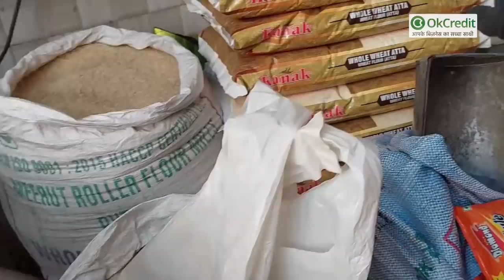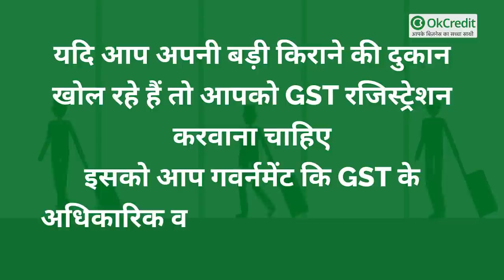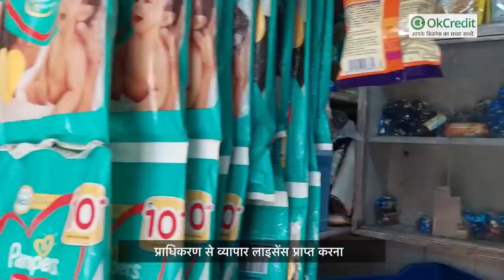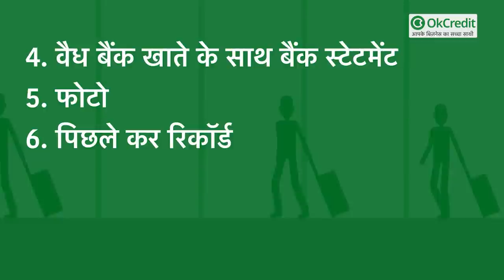Kirana Store खोलने के लिए किन किन लाइसेंस और दस्तावेज़ों की आवश्यकता पड़ेगी? | OkCredit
दुनिया एक वैश्विक महामारी के दौर से गुजर रही है और केवल उन्हीं दुकानों को खोलने की अनुमति है जिन्हें आवश्यक माना जाता है जैसे की स्वास्थ्य देखभाल, स्वच्छता और किराना सुविधाएं। हमने पाया कि ऐसे माहौल में भी किराना स्टोर हमें जरूरी सामान मुहैया करा रहे है।   हम सभी के पास एक किराना स्टोर है जिसे हम जानते हैं कि हम इस पर भरोसा कर सकते हैं। जब आप एक किराने की दुकान खोलने की सोचते हो तो यह जान लेना जरूरी है कि उसका निर्माण कैसे करें। यदि कोई भारत में कहीं भी छोटी दुकान शुरू करना चाहता है, उन्हें भारत सरकार के साथ अपनी दुकान का नाम पंजीकृत करना जरूरी है।
किराना स्टोर खोलने के लिए कुछ लाइसेंस और प्राधिकरण की आवश्यकता होती है।
इससे पहले की आप एक किराना स्टोर खोलें आपको उसके लाइसेंस और उनकी आवेदन प्रक्रिया के बारे में जानना जरूरी है।

आज इस वीडियो में हम आपको बताएंगे की किराना स्टोर के लिए कौन-कौन से लाइसेंस जरूरी है और उसके लिए किन-किन दस्तावेजों की आवश्यक्ता होगी।